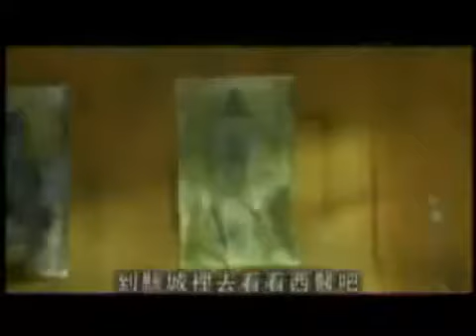電影三世因果 - Phim nhân quả nghiệp báo đòi nợ 3